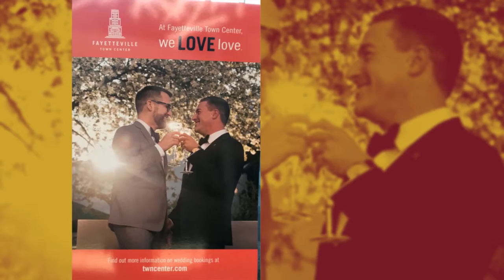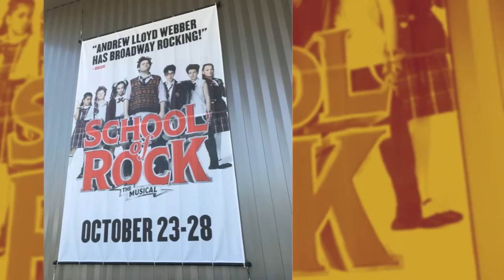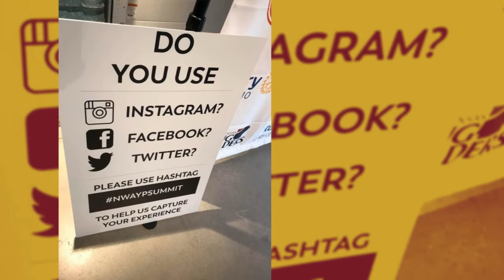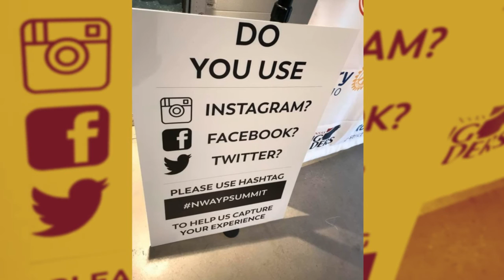NWAYPSummit2018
Northwest Arkansas Young Professionals (NWAYP, Inc.) is a non-profit corporation created by and for young professionals oriented towards promoting business to the younger professional populations of both Benton and Washington counties. Through networking and social events, volunteerism and community service, NWAYP endeavors to invest in and support Northwest Arkansas by making it an attractive place for young professionals to live.